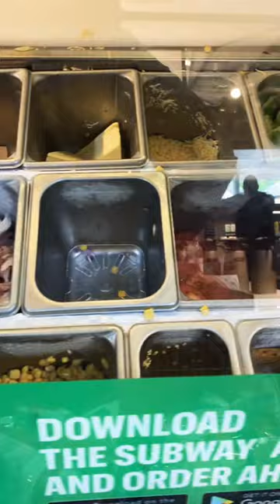Subway in Dublin